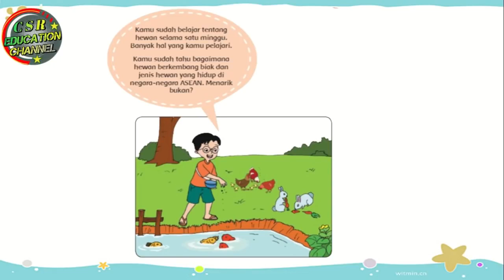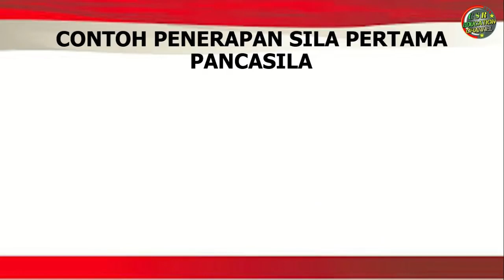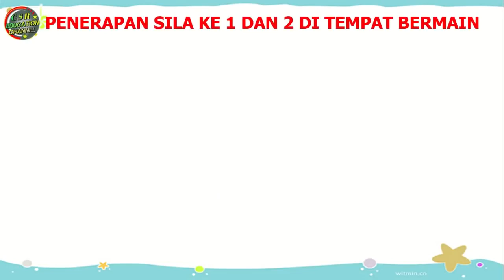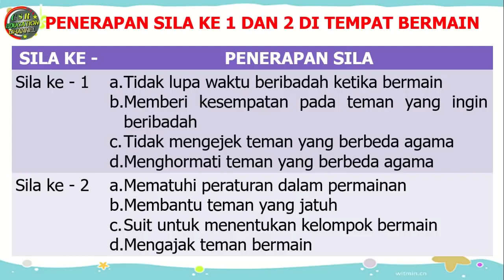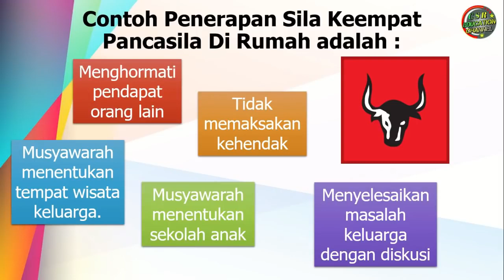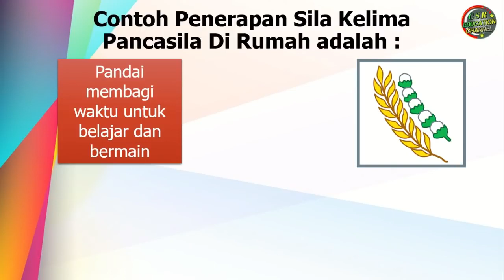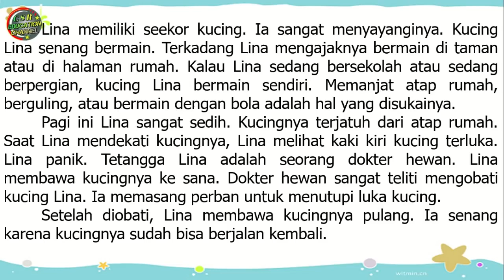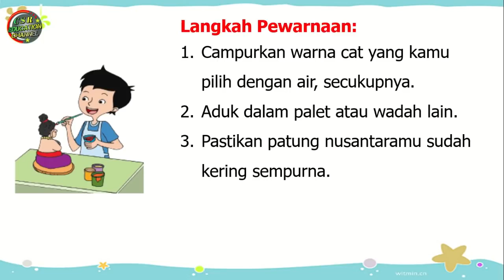Kelas 6 Tematik : Tema 1 Selamatkan Makhluk Hidup Subtema 3 Pembelajaran 2